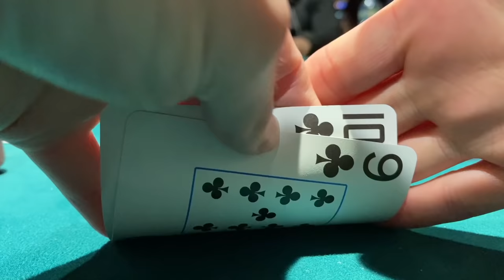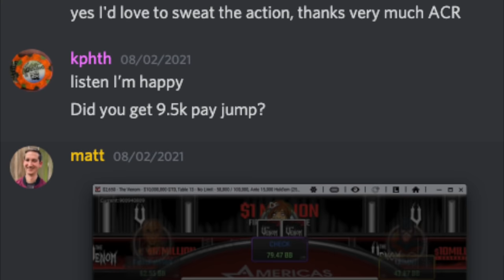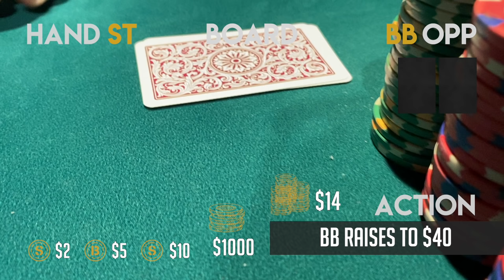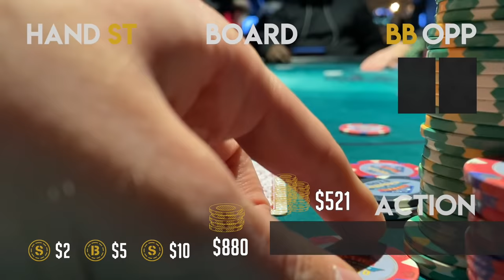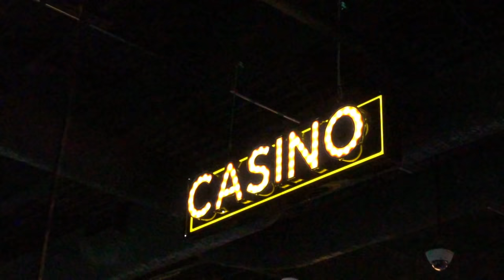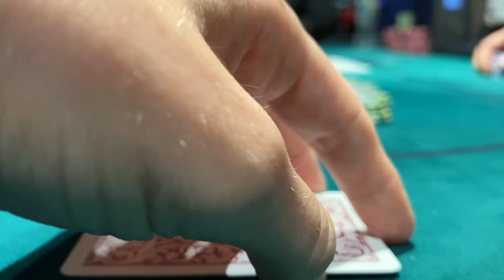Big Win with INSANE ACTION at Boston Billiard Club (S2, V9, Poker Vlog)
For this episode, we head to Boston Billiard Club and Casino and are met with INSANE action (and some excellent etiquette). Tons of table footage is my goal as the new norm on this channel, and this episode does NOT disappoint!

OH btw. I work for a poker training site called School of Cards, and a lot of what we do is free. Want FREE poker content delivered right to your inbox? Take our assessment (and tell us I sent you):